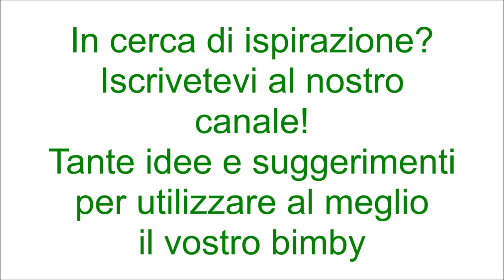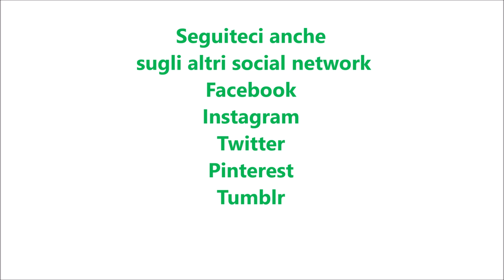Crema pasticcera all'arancia bimby per TM5 e TM31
Ingredienti:
300 g di latte intero
200 g di succo d'arancia
3 tuorli d'uovo
50 g di farina di tipo "00"
120 g di zucchero semolato
la scorza di un'arancia bio